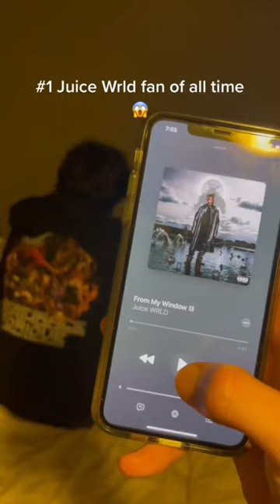No1 JuiceWRLD Fan Of All Time😱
juice wrld songs lucid dreams
juice wrld robbery piano
juice wrld robbery 1 hour
juice wrld robbery instrumental
juice wrld type beat hard